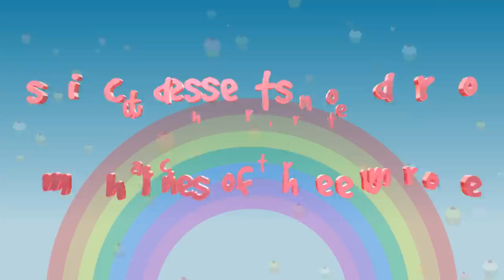Dessert Storm - Trailer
Are you ready for one of the sweetest Match 3 games ever made?!? In "Dessert Storm", you switch desserts in order to match lines of three or more. By doing so, the desserts subsequently disappear, and other desserts will form. Clear a dessert in every location on the board before the time runs out to win. The whole time you play an adorable little ice cream man is cheering you along.